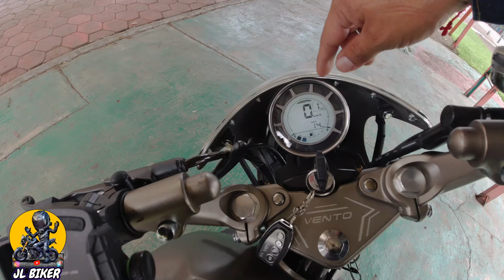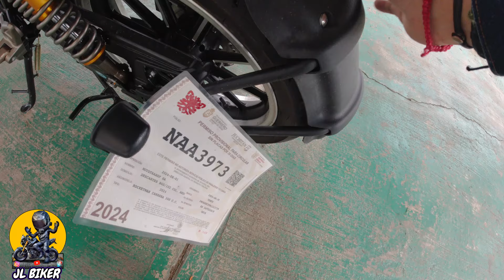NUEVA MOTOCICLETA CARRERA 300😎🤩DE 0A 100 EN??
Les traigo la revisión de esta nueva motocicleta Rocketman Carrera 300cc un review completo de esta moto estilo cafe racer donde verás todo lo nuevo de esta motocicleta de la marca Vento, además de mostrarte cuanto tiempo tarda en llegar a los 100KMS, imágenes excelentes y revisión total. Podrás saber todas las especificaciones como luces, suspensión, y falllas.